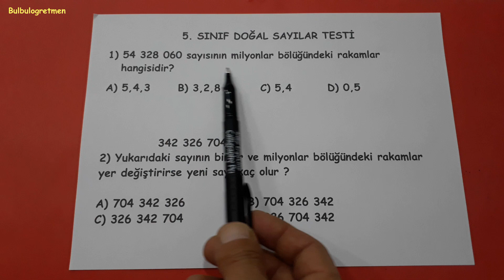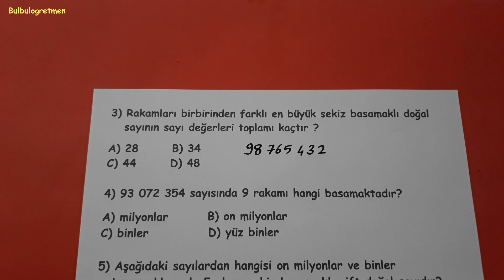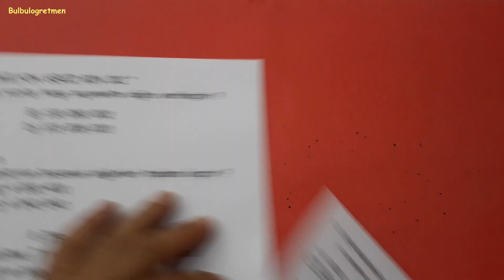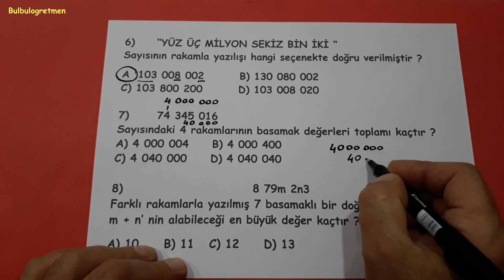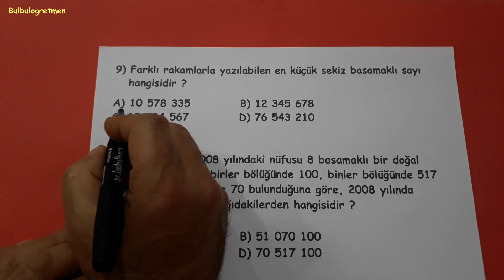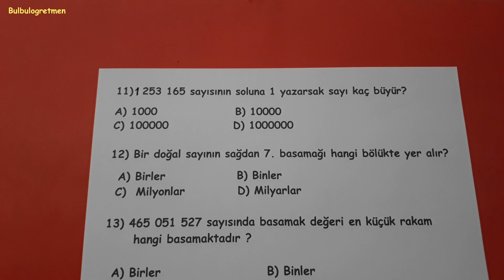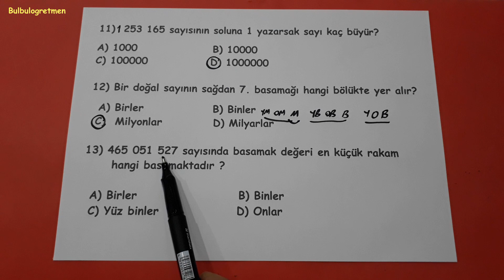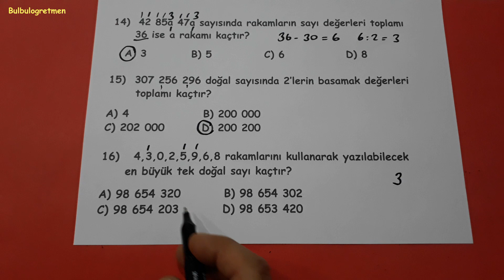5.sınıf doğal sayılar test @Bulbulogretmen #5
5.sınıf doğal sayılar testi sizlere anlattım. Videomu beğeneceğinizi düşünüyorum.
Hepinize başarılar !
5.sınıf diğer videolarıma ulaşmak için aşağıdaki linkleri tıklayabilirsiniz.
Bana ulaşmak isterseniz instagram bulbulogretmen sayfama mesaj atabilirsiniz.
BAŞARILAR DİLİYORUM.